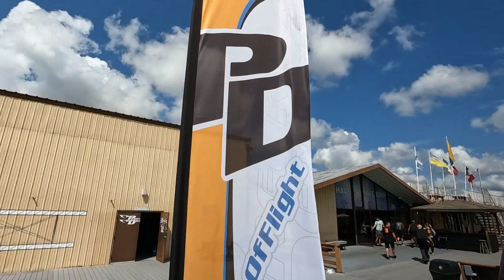Faran FALLS from the SKY!!